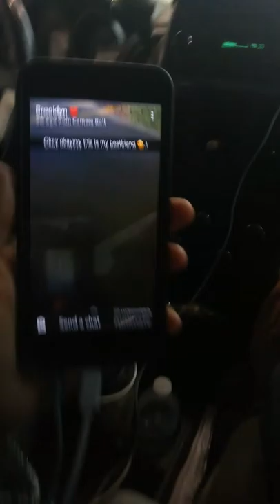Summer Rae Babii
Was good World 🌎